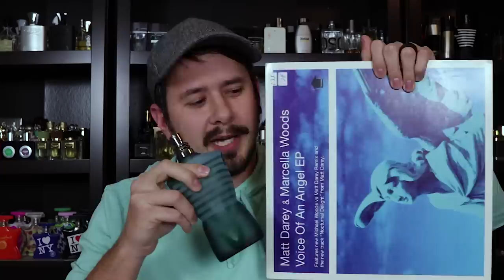5 GREAT FRAGRANCES TO MATCH RANDOM SONGS